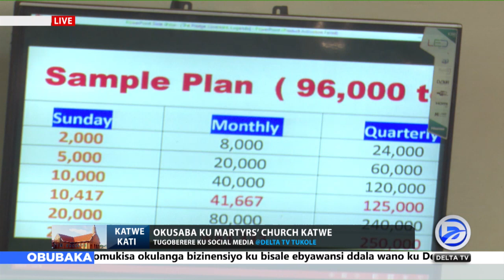OKUSABA KU KATWE MARTYRS